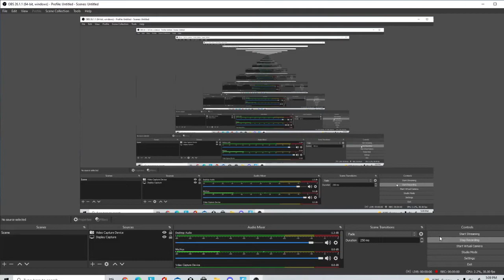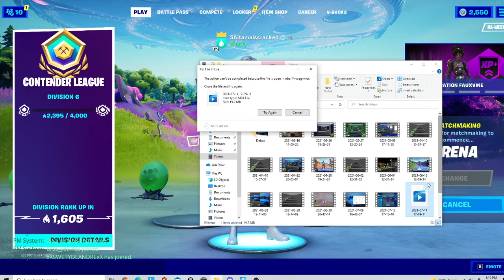Playing arena solos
helo ther i will find you jkk